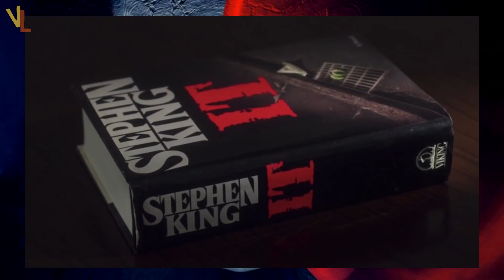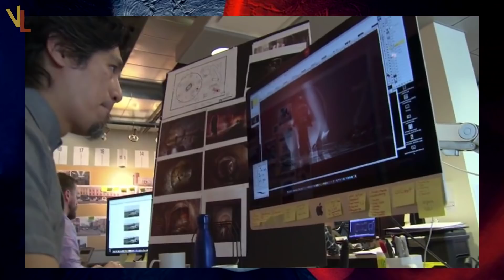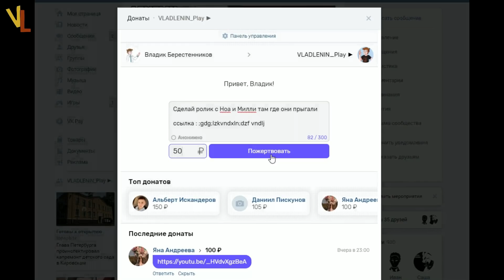ОНО ► |ДОП.МАТЕРИАЛЫ| КАК ПРОХОДИЛО ПРОСЛУШИВАНИЕ (НА РУССКОМ)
В этом ролике режиссер фильма Андрес Мусскетти и его сестра Барбара расскажут как проходил процесс прослушивания актеров на роли ребят из клуба неудачников и почему эта картина стала для них особенной .